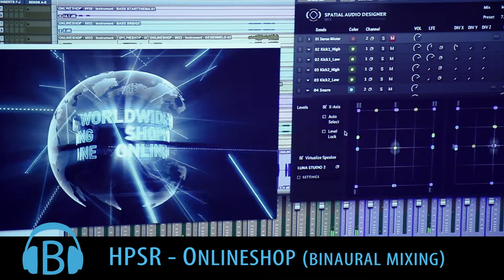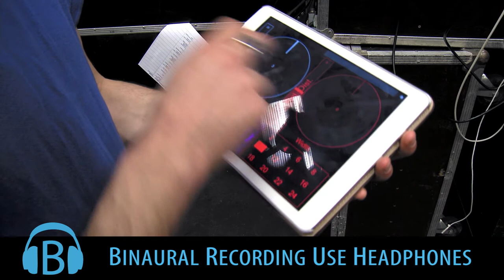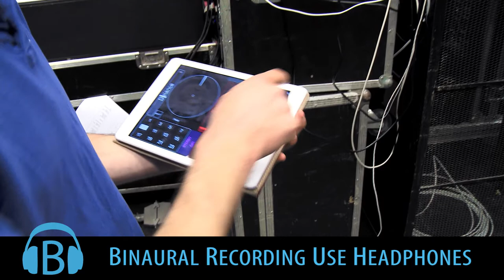L'audio orienté objet : Les outils de création de contenu spatialisé. (seconde partie)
Matthieu Parmentier, Frédéric Changenet et Rémi Bessaix présentent les différents outils permettant la production de contenu audio orienté objet.

Matthieu Parmentier, Frédéric Changenet and Rémi Bessaix present some tools allowing audio oriented object production.

Cadre : Thibault Marlat et Martin Leroux
Son et montage : Rémi Bessaix

Filmé lors du 17èm FISM à la Maison de la Radio et lors de la résidence des précédent le concert WFS : Into The Wave du 17 Avril 2014 à l'Antipode M.J.C.

00:16 - "58" - Thibaud Lefranc & Rémi Bessaix (mixing on WFS system by Sonic Emotion).
02:29 - "Onlineshop" - HPSR Reakton (mixing in Binaural with the Spatial Audio Designer from New Audio Technology).